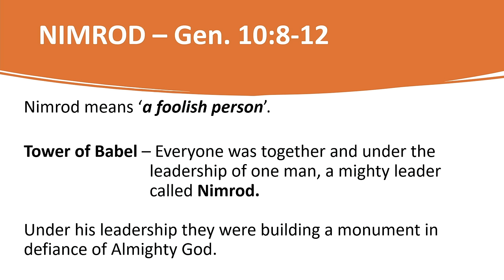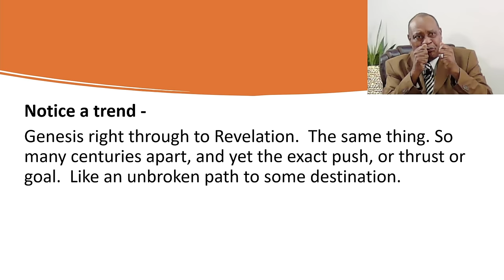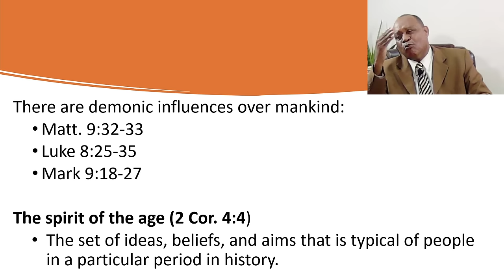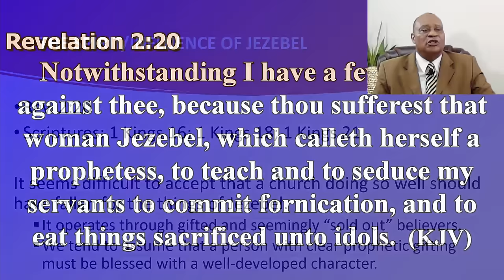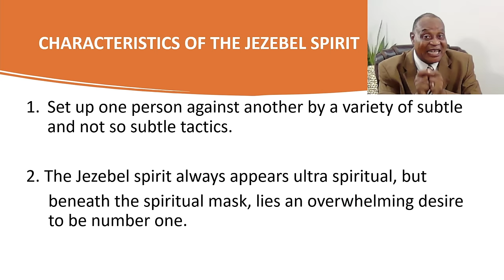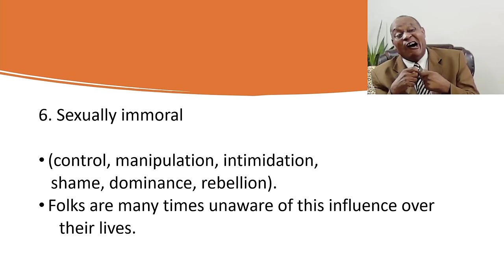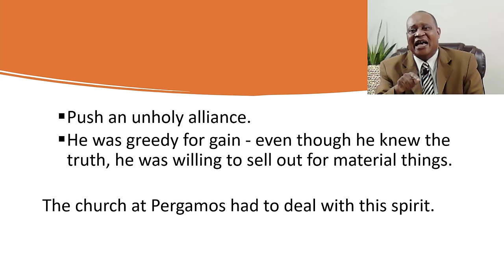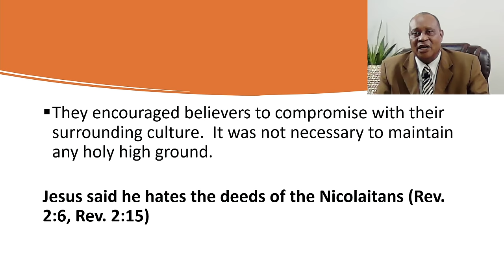May 1, 2024 Wednesday Bible Study [Bishop Garfield Daley] "The Spirits of The Ages"